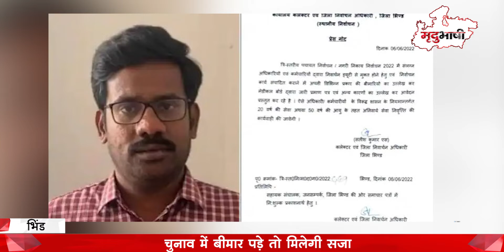Bhind Collector के एक आदेश से दहशत में कर्मचारी | चुनाव के दौरान बीमार हुए तो लेना पड़ेगा VRS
इन दिनों मध्य प्रदेश के भिंड जिले के कलेक्टर का एक आदेश यहां के अधिकारियों और कर्मचारियों में चर्चा का विषय बना हुआ है। असल में भिंड कलेक्टर द्वारा चुनाव के समय बीमारी का प्रमाण पत्र लगाने वाले अधिकारियों और कर्मचारियों को अनिवार्य सेवानिवृत्ति का आदेश पारित किया गया है। ऐसे में ड्यूटी से बचने वाले कर्मचारियों के अलावा ड्यूटी में असमर्थ अधिकारी-कर्मचारी भी इस आदेश से दहशत में हैं।